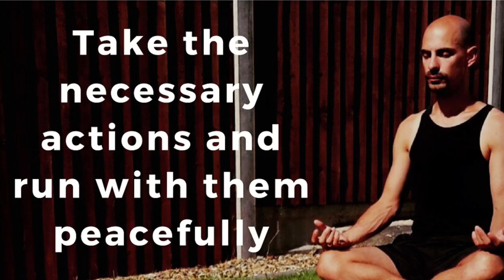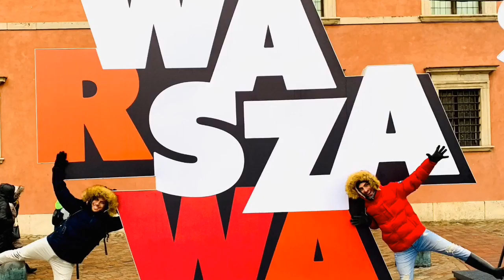Épisode 35 - Goal Setting